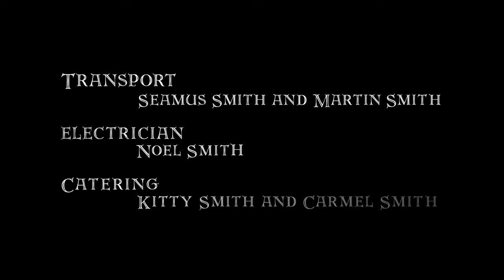"THE GLOAMING "- A Short Horror Film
Ireland, 1849. The Great Famine. As a church bell tolls and the gloaming descends, a father and son working the land are forced to confront an ancient evil.

WRITER & DIRECTOR: Sean Smith

CAST
TADHG - Kevin McGahern
JAMES - Tommy Sharkey
GIRL - Kim Mc Cafferty
THE FIEND - Eoin Heaney

CREW
PRODUCERS: Sean Smith and Lauren Murphy
DIRECTOR OF PHOTOGRAPHY: Brian O'Brien
CAMERA OPERATOR: Damien Dunne
SOUND: Paul Juggins
ORIGINAL SCORE: Adrian Crowley
MAKE-UP ARTIST & SFX: Sarah Jane O'Toole
MAKE-UP ASSISTANT: Jenny Manton
PROSTHETIC MAKE-UP ARTIST: Matthew Smith
COSTUMES: Nora Windeck & Lauren Murphy
EDITOR: Brian O'Brien
SUPERVISING SOUND EDITOR: Paul Juggins
COLOUR GRADING: Damien Dunne
STILLS: Leigh Harron
ARTWORK: Stephen Heaney
TRANSPORT: Seamus Smith / Martin Smith
ELECTRICIAN: Noel Smith
CATERING: Kitty Smith / Carmel Smith

SPECIAL THANKS
Catriona O'Reilly, Rhonda Tidy and all at Cavan Arts
Michelle Leggett

Shot on location in Co. Cavan

CAVAN ARTS
cavanarts.ie

SOULJACKER
souljacker.ie